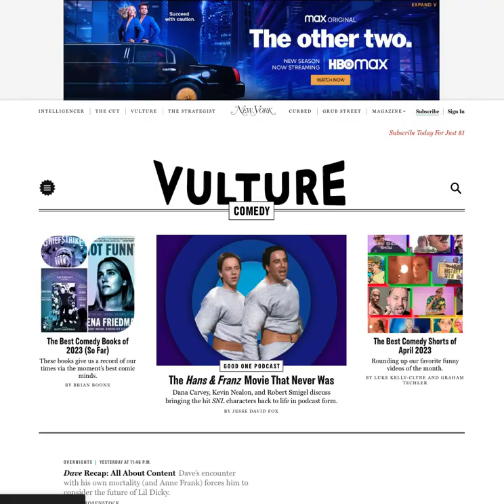HBO Max The Other Two S3 Overlay Vulture Comedy